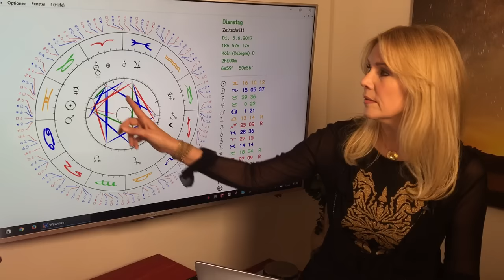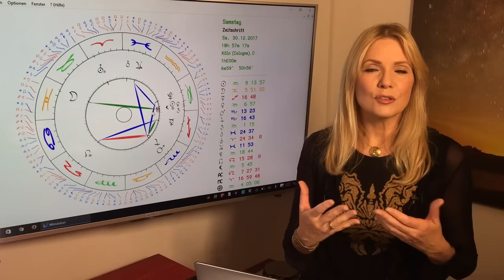Krebs: Jahreshoroskop 2017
Krebs (22.6. – 22.7.)
Liebe und Romantik sind weiterhin großgeschrieben für Euch. Ihr seid sozusagen Visionäre der Liebe. Eure Familienbeziehungen entwickeln sich prächtig. Trotzdem sind auch Störungen und Trennungen möglich, wenn Ihr nicht aufmerksam seid gegenüber den Bedürfnissen Eures Partners! Happy End ab Oktober: Trigon Jupiter: Ab Herbst beginnt ein Jahr mit wunderbaren neuen Romanzen und Affären!
Gern erstelle ich Euch ein persönliches Liebeshoroskop! So erreicht Ihr mich:
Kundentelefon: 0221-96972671